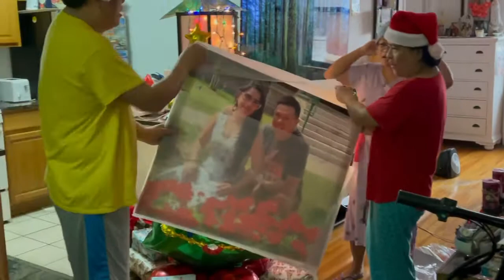Familia Christmas @NYC Apartment